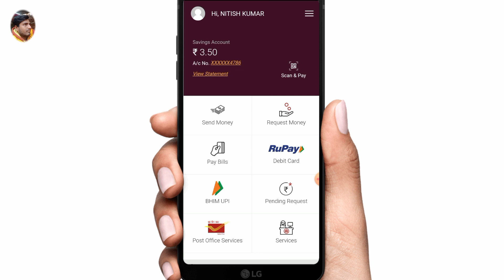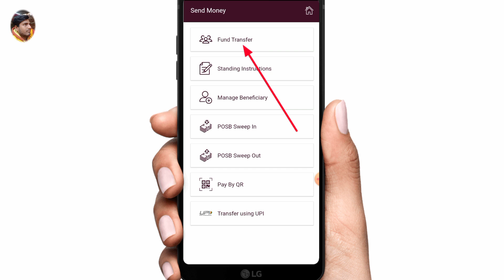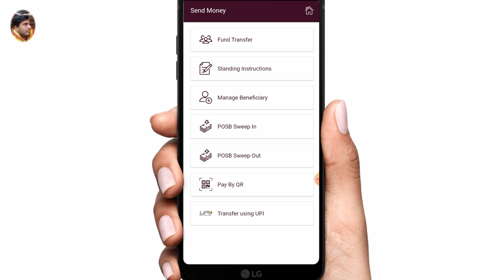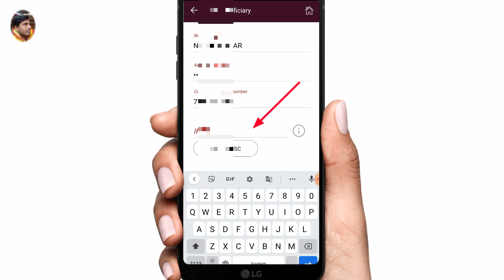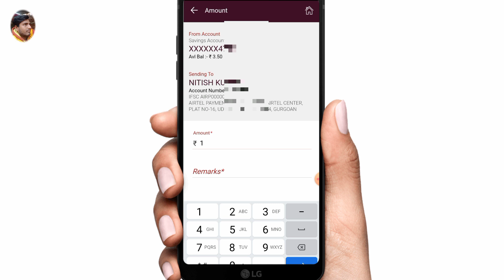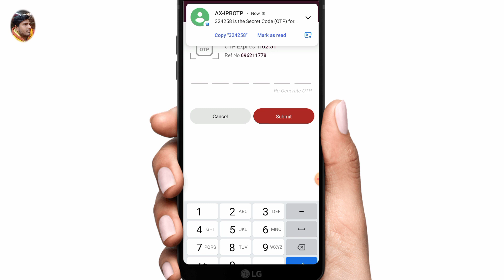ippb mobile banking money transfer|ippb se paise kaise bheje|India post payment bank money transfer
ippb money transfer
how to transfer money in ippb account
money transfer
posb to ippb money transfer
transfer money
phonepe to ippb money transfer
sbi to ippb money transfer
ippb money transfer charges
ippb money transfer problem
ippb money instant transfer
ippb mobile banking money transfer
how to transfer money in ippb
google pay money transfer
money transfer other account
india post free money transfer
ippb mobile banking money transfer problem
fund transfer
ippb money transfer
money transfer
india india post payments bank fund transefer
imps fund transfer in ippb
ippb account fund transfer
fund transfer fm posb to ippb
ippb fund transefer limite
ippb account se paise kaise transfer kare
how to imps fund transfer in ippb
ippb se fund transfer kaise kare
ippb fund transefer charges
ippb mobile banking
ippb mobile banking app
how to login ippb mobile banking app
login guidance in ippb mobile banking app
how to use ippb mobile banking app
mobile banking
ippb mobile banking login kaise kare
post office mobile banking app
india post payment bank mobile banking
ippb mobile banking apk,ippb mobile app
how to use ippb mobile banking
ippb mobile banking register
ippb mobile banking app features
how to login in ippb mobile banking app

नमस्कार दोस्तों

इस चैनल पर अपको केवल बैंकिंग से जुड़ी जानकारी देखने को मिलेंगे| बैंकिंग से जुड़ी जितनी भी नई-नई अपडेट निकल के आएगे अपको को सब से पहले देखने को मिलेंगे| banking से जुड़ी सारे जानकारी अपको टाइम to time मिलती रहेगे

 ||  तो चैनल को susbrices जरूर करें- Thanks u   ||

Susbrices my YouTube channel please

Whatsapp number-

Follow me Instagram-please bro &sis

I'm on Instagram as @subhamkumar4269